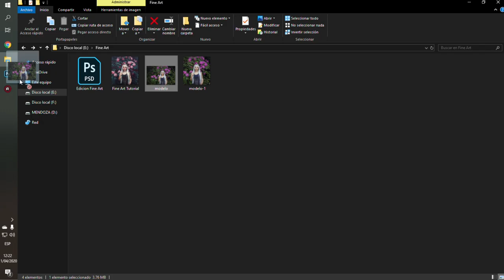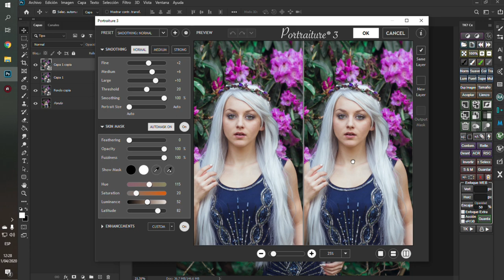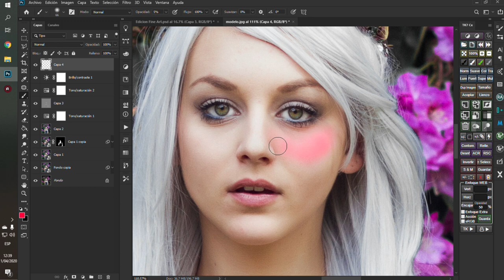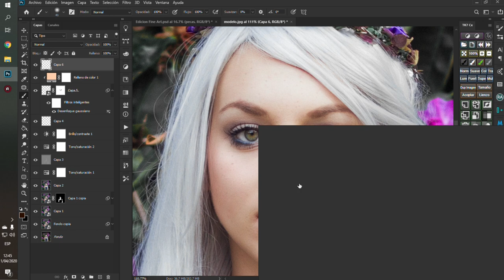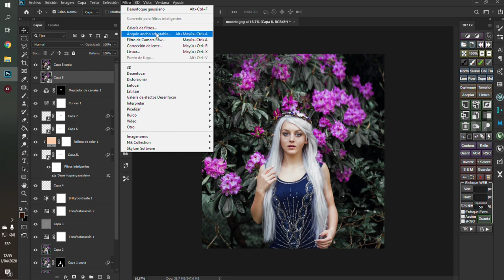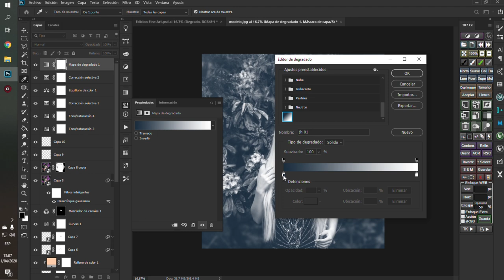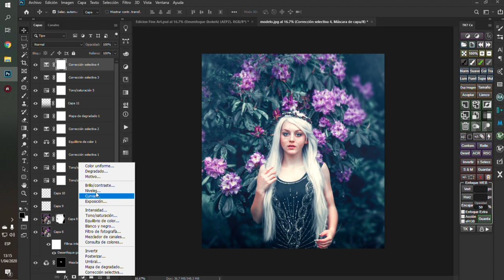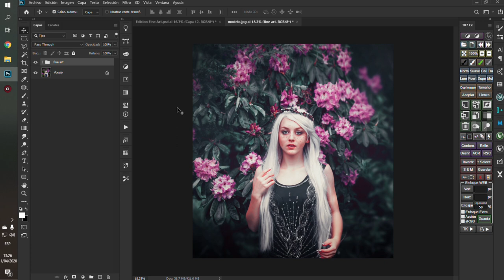FINE ART Retoque con adobe Photoshop [2020]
►En este vídeo de Photoshop aprenderán retocar sus propias fotografías con estilo FINE ART, aprenderán nuevas técnicas de retoque de una manera fácil y sencilla.

Si te gusto el vídeo, apoyame dando me gusta y compartiendo con tus amigos. ES GRATIS :D

Tutorial que te puede gustar:

✅  Como ELIMINAR RUIDO Digital de tus Videos en PREMIERE PRO

▬▬▬▬▬▬▬▬▬▬▬▬GRACIAS POR TU VISITA▬▬▬▬▬▬▬▬▬▬▬▬▬ como hacer retoque fine art photoshop